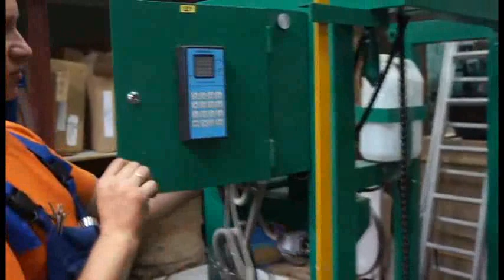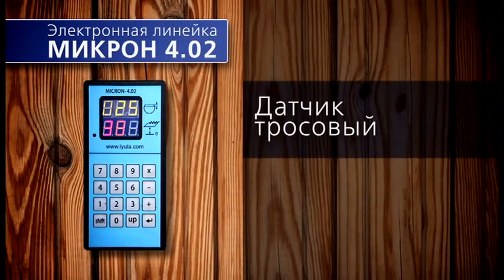1/3- Микрон 4 - Повысить производительность пилорамы pilam.ru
Как повысить производительность пилорамы на 15%. Видео-инструкция по монтажу и установке электронной линейки на ленточную пилораму.
Изучив данный видео курс вы сможете самостоятельно установить электронную линейку на ленточную пилораму и пройти обучение по использованию данного устройства.